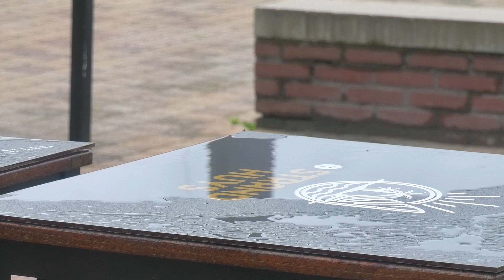Regenachtige zomer drukt pret niet: ‘Beter dan veertig graden’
Regen, wind en kou. Het weer deze zomer niet het weer waarop werd gehoopt. Toch hebben dagjesmensen en toeristen het in de regio Eindhoven naar hun zin.